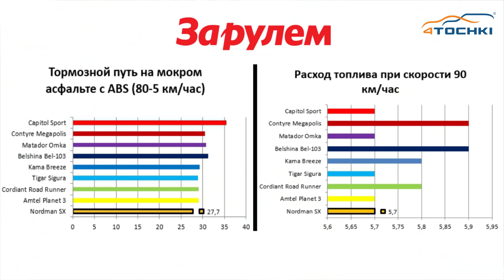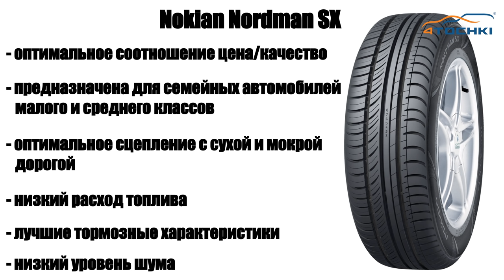Летние шины Nokian Nordman SX - 4 точки. Шины и диски 4точки - Wheels & Tyres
Летняя шина Nordman SX для семейных автомобилей среднего и малого классов обладает высоким уровнем комфорта, большим запасом прочности и экономичностью. Асимметричный рисунок протектора, с различной внешней и внутренней частью, способствует оптимальному сцеплению шины, как на сухой, так и на мокрой дороге. Автошина Nordman SX изготовлена без применения ядовитых и канцерогенных веществ, с использованием очищенных низкоароматических масел. Благодаря низкому коэффициенту качения, расходуется меньше топлива. Более подробно о модели

Типоразмер:
155/70 R 13 75T
165/70 R 13 79T
175/70 R 13 82T
175/70 R 14 84T
185/70 R 14 88T
175/65 R 14 82T
185/65 R 14 86H
185/60 R 14 82H
185/65 R 15 88H
195/65 R 15 91H
205/65 R 15 94H
195/60 R 15 88H
205/60 R 15 91H
195/55 R 15 89H  XL
195/50 R 15 82V
215/65 R 16 102V  XL
205/60 R 16 92H
215/60 R 16 99H  XL
205/55 R 16 91H
215/55 R 16 97H  XL
225/45 R 17 94V  XL
225/40 R 18 92W  XL